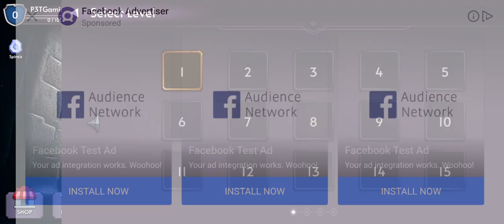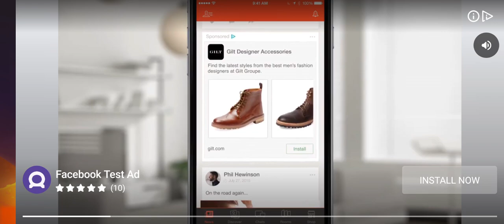Fatal Adventure: Dev Plays - Warrior - Lvl 1-8